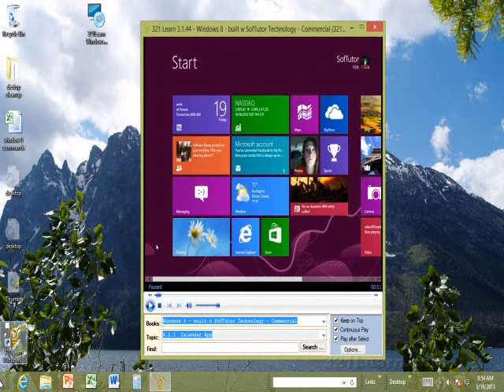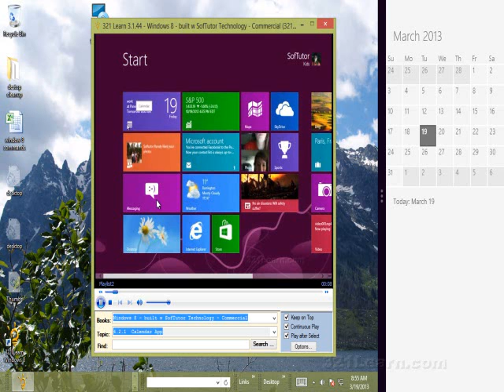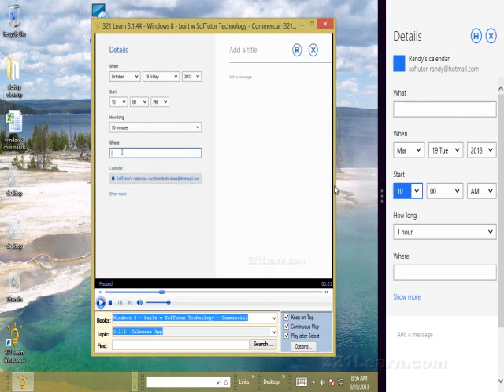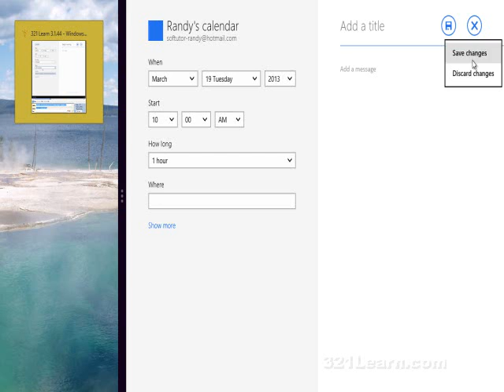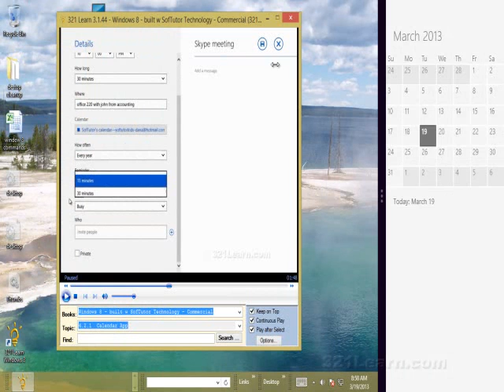321 Learn Windows 8 desktop program side by side with an app